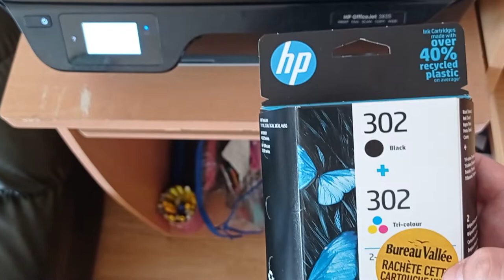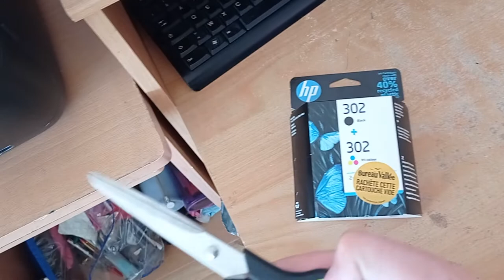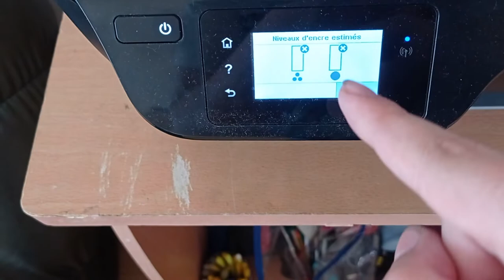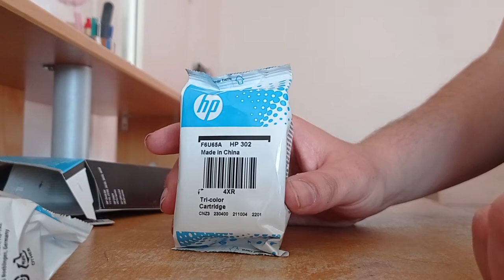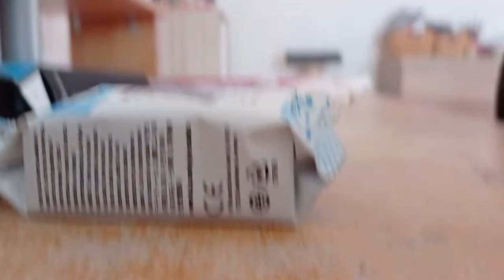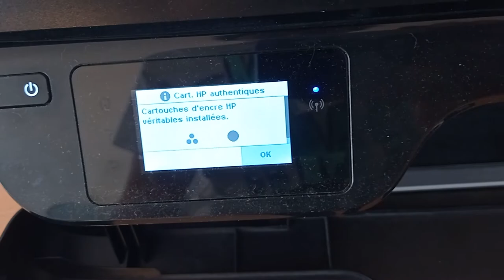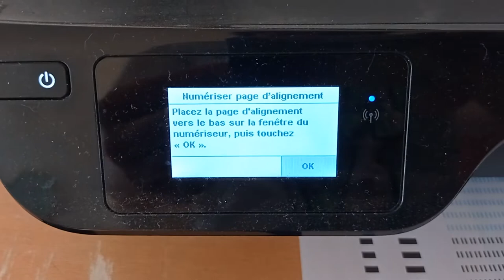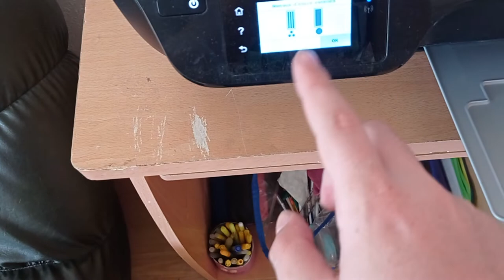Comment changer les cartouches d'encre sur le HP OfficeJet 3835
Dans cette vidéo je vous montre comment changer les cartouches d'encre sur le HP OfficeJet 3835

Lien pour acheter la HP OfficeJet 3835 sur Amazon

Cette vidéo a pour but d'aider les personnes qui ne savent pas changer les cartouches d'encre sur le HP OfficeJet 3835